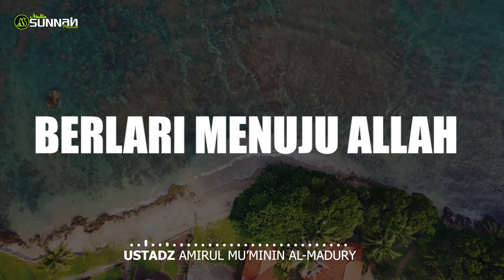BERLARI MENUJU ALLAH | Ustadz Amirul Mu'minin Al-Madury